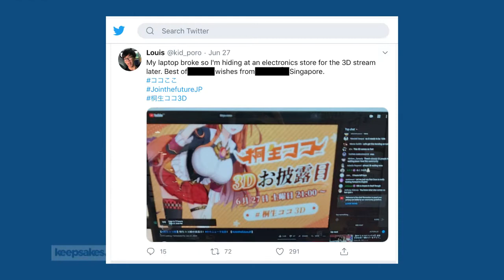VTUBER RECAP! CREATORS SUPER STREAM 2! LIFE RECAP! July 2020 update (NEW) [Jay Agonoy / keepsakes.]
**Reuploaded because I forgot to tone down the audio in the latter parts, apologies 🙇‍♂️**

Hi guys! After further assessment, I decided to push with this special Wednesday upload to mark the start of the second half of the year!

Imagine having survived the first half of the year.

This is our VTUBER RECAP featuring more hololive, NIJISANJI ID and my visit to the Creators Super Stream vol. 2 last Friday!

00:00 Special participation of my boss + shout-out
00:56 Kiryu Coco 3D Stream
03:57 HAACHAMA stuck in Australia, needs help
04:36 Yozora Mel gets back online, welcomed by YouTube BAN
05:53 New hololive character designs + other banter
06:23 Creators Super Stream vol 2! (more on this on jayagonoy.xyz)
09:08 NIJISANJI ID New Wave Teaser
10:02 Mommy Vtuber
10:42 Lyrica's Tetris Stream + Pinoy Jukebox singing!
11:58 Me on the pilot of Red Mendoza's conversations (teaser)
16:13 More videos coming up every Fridays!

‼‼ Next video is on Friday, as always. :)